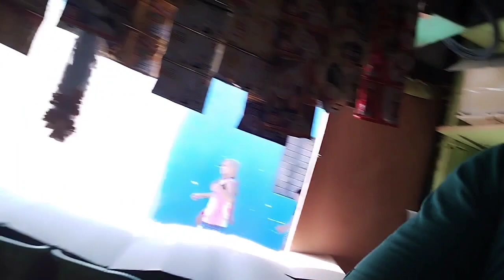ayan na pagawa na natin ang salamin ni bunso at na bigay na din natn ang mga regalo nla masya n sila